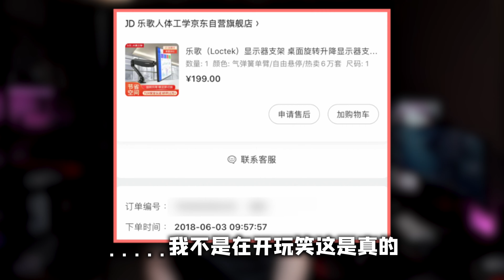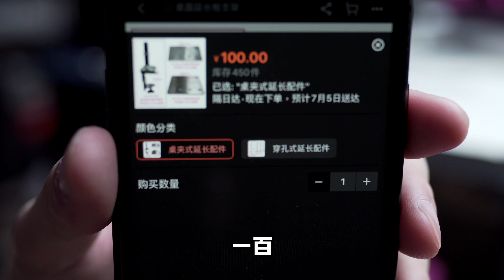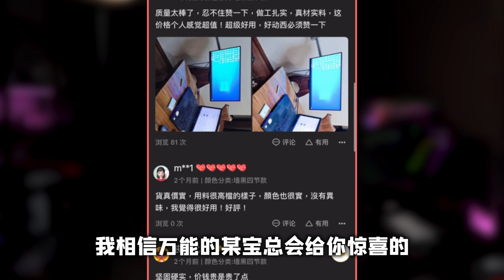1800块的爱格升显示器机械臂，馋了六年终于买了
呵，男人